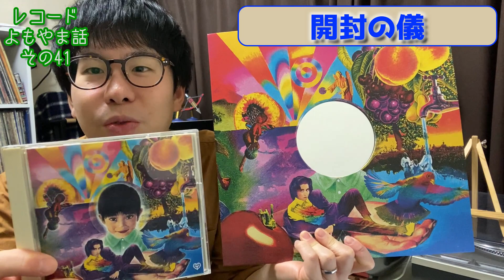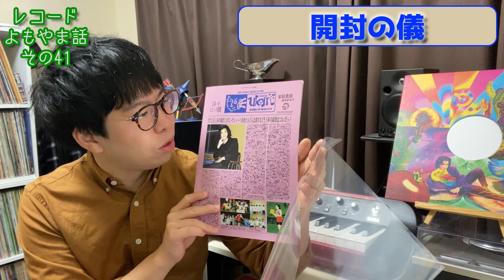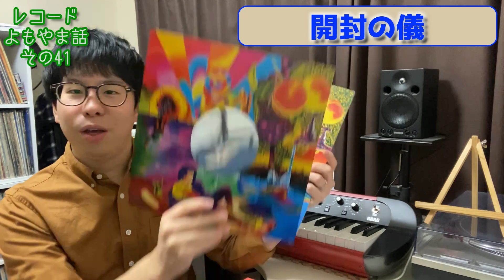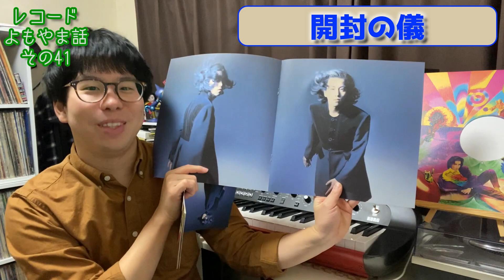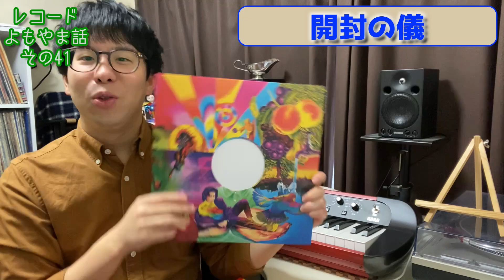岡村靖幸「家庭教師」紹介＆開封します！ レコードよもやま話〜その41〜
岡村靖幸さんの超名盤「家庭教師」が初アナログ化しました！
お家に届きましたので、紹介＆開封します！

ジャケットの真ん中に穴がありますが、この意味とは…？？？

00:00 導入
00:20 アルバムの紹介
02:24 開封の儀
06:45 おわりに

【 1st Single 「AK315 / 君のため、この花を」各種サブスクへのリンク 】

【 1st Mini Album「Submarine」各種サブスクへのリンク 】